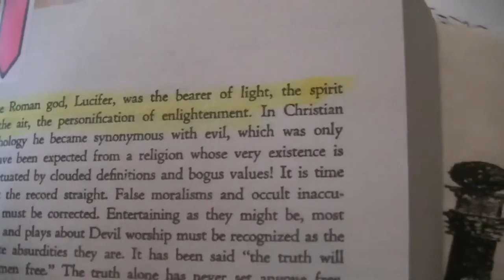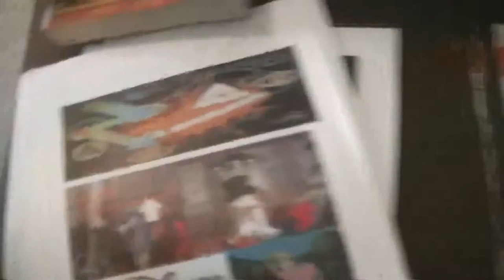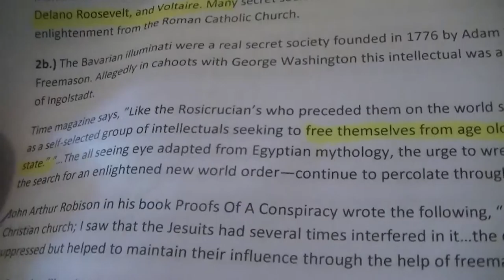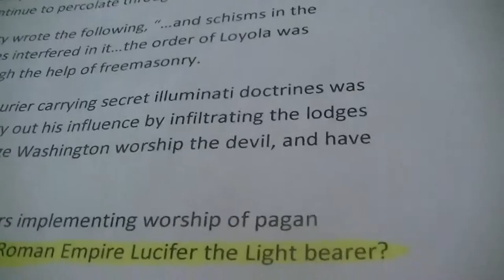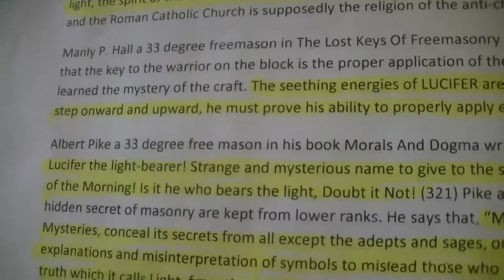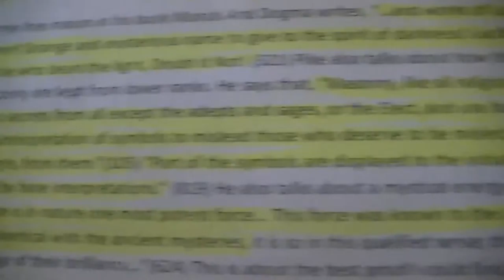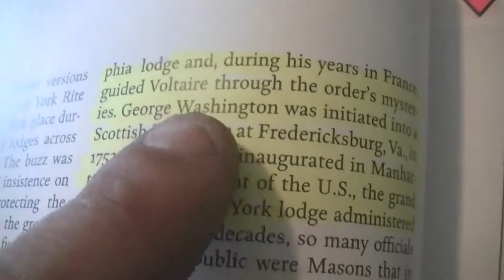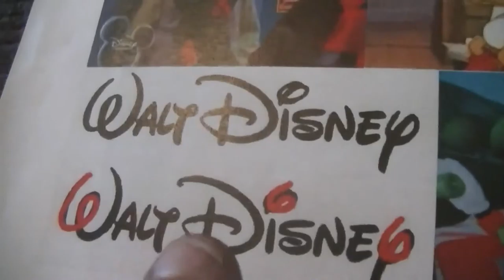Script For My Secret Societies & Hidden History Project: 2/3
This is just the script of the speech I used for my Hidden History project. If you want to read the whole paper without visual aides. I hope you enjoy it! Up next is America & the NWO, & What is coming in September!!?